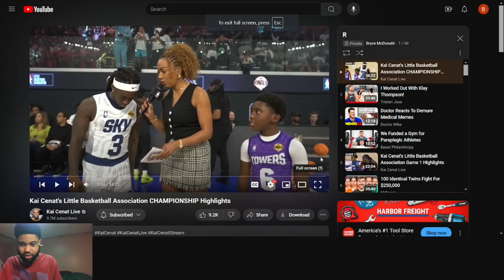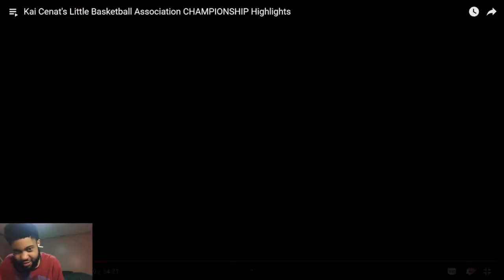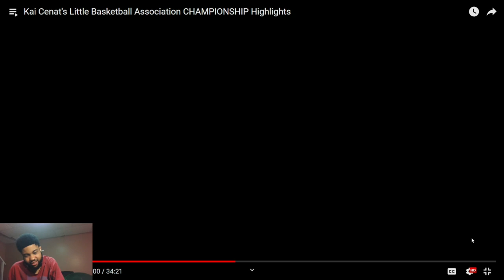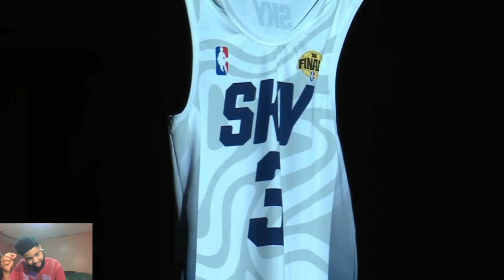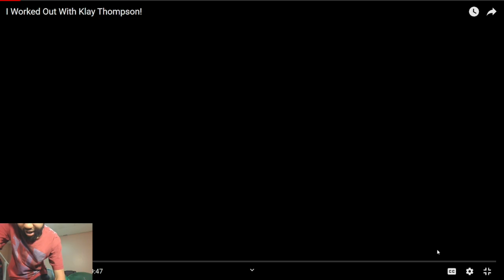KAI PLAYS CENTER! Reacting To Kai Cenat's Little Basketball Association CHAMPIONSHIP Highlights!